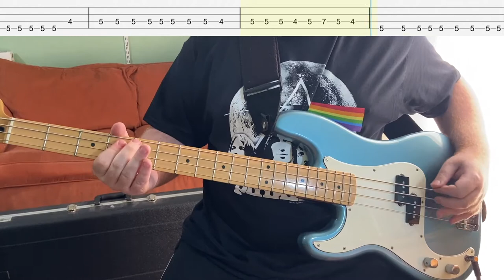Radiohead - Fake Plastic Trees (Bass Cover with Tabs)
Learn how to play Fake Plastic Trees by Radiohead on bass with this tutorial video with on-screen bass tab.

Tuning: E Standard
Release Year: 1995
Album: The Bends

Equipment used:
Fender Player Precision (Left-Handed)
Focusrite Scarlett 2i2 (3rd Gen)
Reaper
Amplitube 4